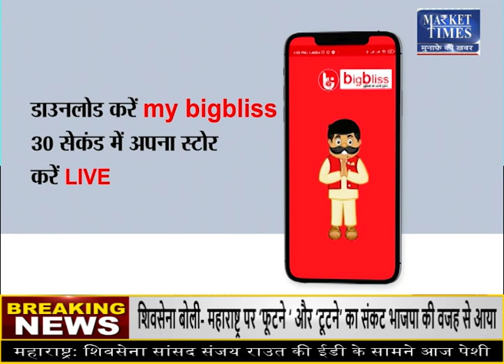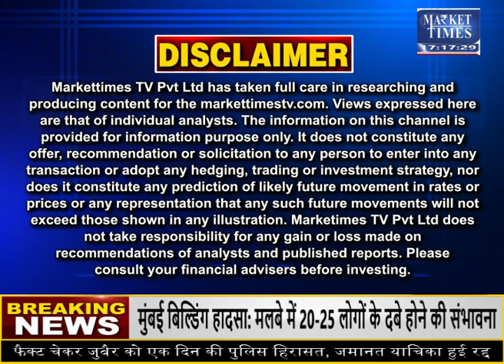नया LPG Gas कनेक्शन लेना हुआ महंगा !